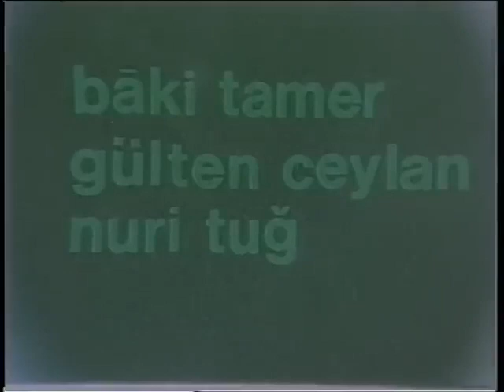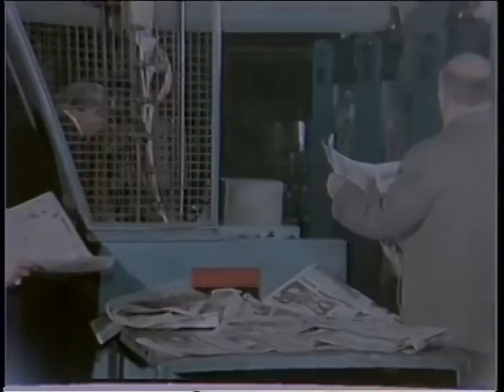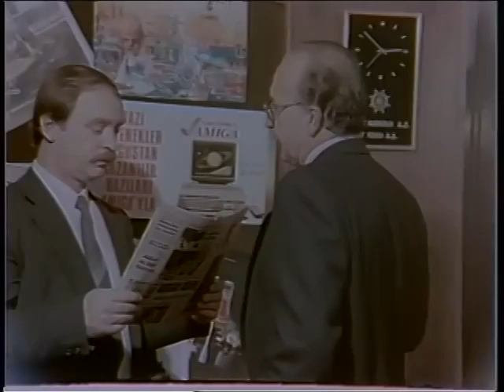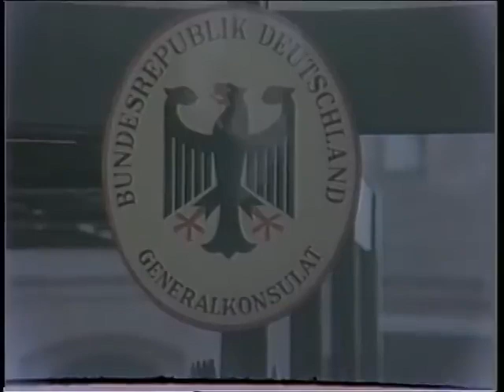Alamancının Karısı (1987) Hülya Avşar| Korhan Abay